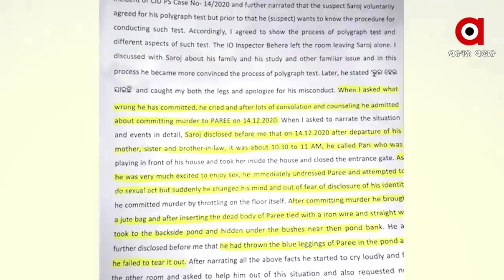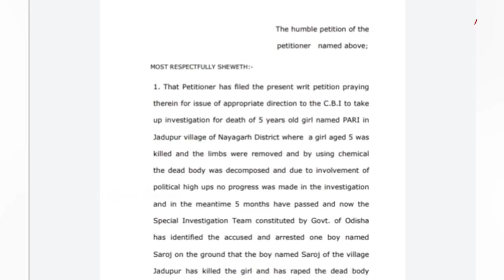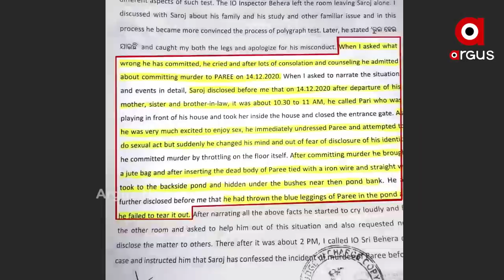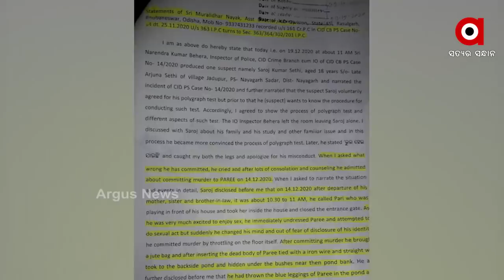ପରୀ ହତ୍ୟା ମାମଲାରେ ପ୍ରଶ୍ନ ଘେରରେ ଏସଆଇଟି..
ପରୀ ହତ୍ୟା ମାମଲାରେ ପ୍ରଶ୍ନ ଘେରରେ ଏସଆଇଟି I ତଦନ୍ତ ତଥ୍ୟରେ ରହୁନି ତାଳମେଳ Iପୁଣି ହାଇକୋର୍ଟରେ ଦାୟର ହେଲା ମିସକେସ୍..